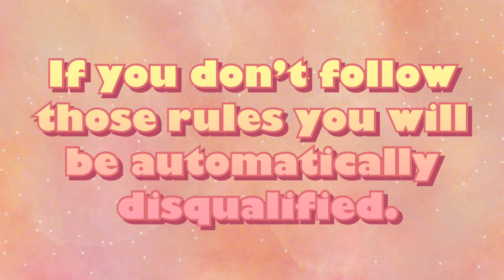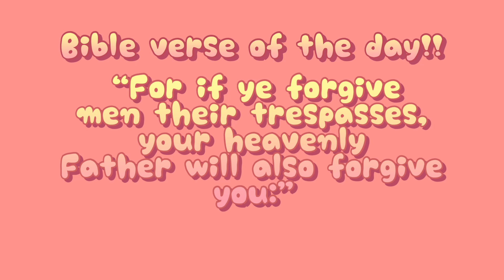I’m HOSTING a Art contest!! 😆 PeachesSpecialArtCon [Closed]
Hello my Peach-Tastic Peeeeeeeps!!!
In todays video I’m hosting a Dtiys art contest to celebrate 100+ subs and almost one year on YouTube. Thanks guys!

(Please enter 🙏🏾)

  I forgot to mention how you enter 😅🤦🏾‍♀️

If you enter through YouTube you HAVE to use this hashtag or else I won’t see your post.

✨Most of my references come from Pinterest and I post my art and day-to-day sketches here.✨

✨Short Q&A✨
Age? 14 Teenager 😙✌🏾
Favorite art medium? Markers but I'm getting into paint 👀
Sketchbook number? #6 I have 5 full sketchbooks :)
Christian? Yes!🙌🏾
Name? Layla but you can call me peaches ✨

🍑None of the music in this video belongs to me they all go to the correct owners🍑

Tags 🏷 art 100subs peachespallet challenges dtiyschallenge dtiys PeachesSpecial￼ArtCon